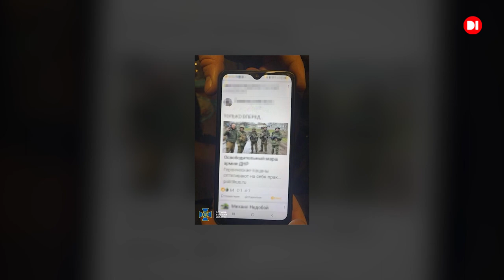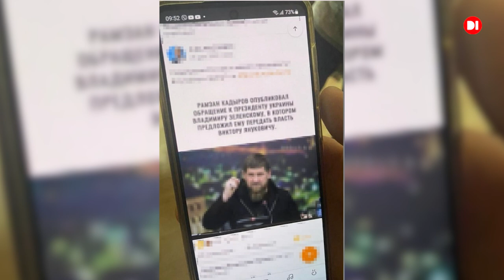На варті закону. Спільно з управлінням патрульної поліції у Дніпропетровській області.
Цей тиждень видався насиченим на злочини та покарання. У цьому випуску Ви дізнаєтесь про: статистику дитячого алкоголізму та попередженню залежностей, про викриття колаборантів, подробиці про "чоловіка з гранатою" та інше.